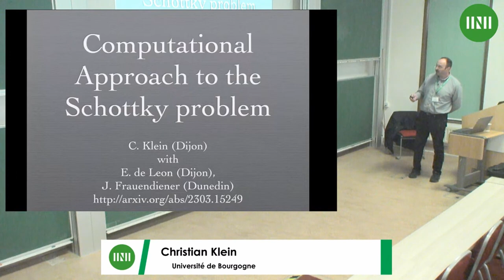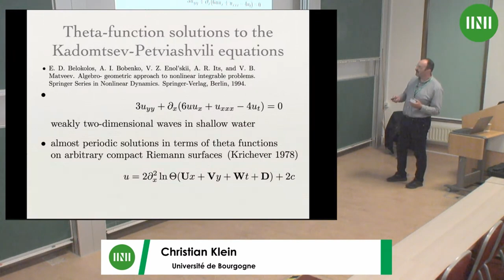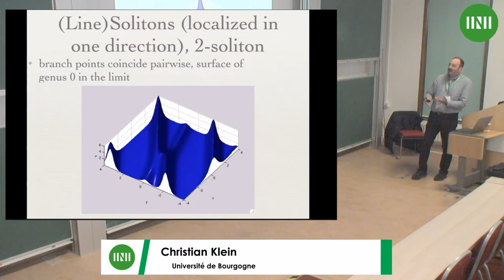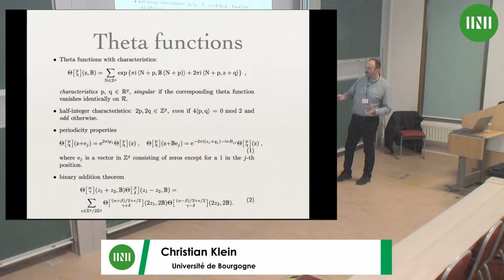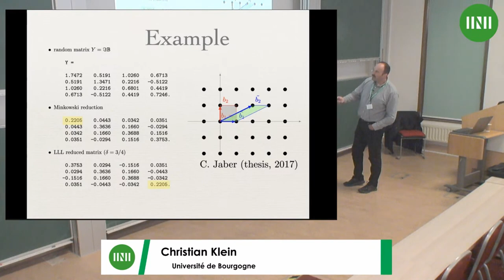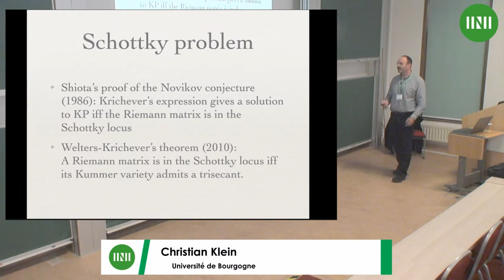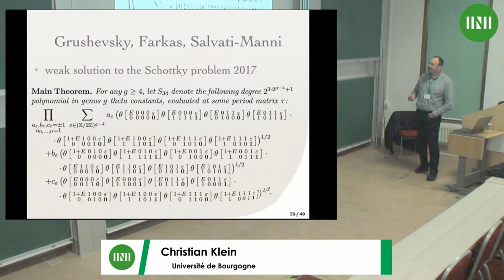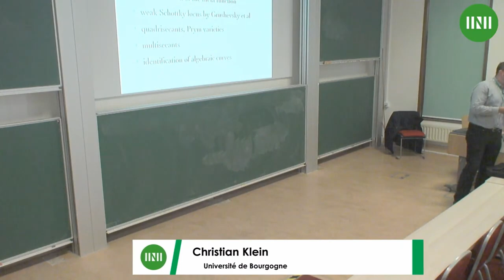Prof. Christian Klein | Computational approach to the Schottky problem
Speaker(s): Professor Christian Klein (Université de Bourgogne)

Date: 25 July 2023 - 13:30 to 14:30
Venue: INI Seminar Room 1
Session Title: Computational approach to the Schottky problem
Event: [CATW04] Complex analysis: techniques, applications and computations - perspectives in 2023

We present a computational approach to the classical Schottky problem based on Fay’s trisecant identity for genus g ≥ 4. For a given Riemann matrix B ∈ Hg, the Fay identity establishes linear dependence of secants in the Kummer variety if and only if the Riemann matrix corresponds to a Jacobian variety as shown by Krichever. The theta functions in terms of which these secants are expressed depend on the Abel maps of four arbitrary points on a Riemann surface. However, there is no concept of an Abel map for general B ∈ Hg. To establish linear dependence of the secants, four components of the vectors entering the theta functions can be chosen freely. The remaining components are determined by a Newton iteration to minimize the residual of the Fay identity. Krichever’s theorem assures that if this residual vanishes within the finite numerical precision for a generic choice of input data, then the Riemann matrix is with this numerical precision the period matrix of a Riemann surface. The algorithm is compared in genus 4 for some examples to the Schottky-Igusa modular form, known to give the Jacobi locus in this case. It is shown that the same residuals are achieved by the Schottky-Igusa form and the approach based on the Fay identity in this case. In genera 5, 6 and 7, we discuss known examples of Riemann matrices and perturbations thereof for which the Fay identity is not satisfied. This is work with E. Brandon de Leon and J. Frauendiener.